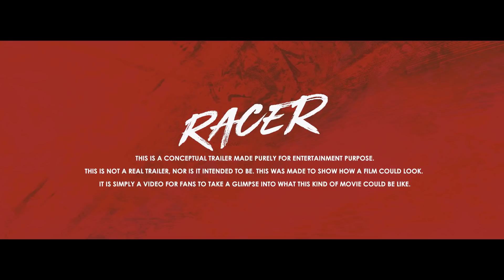Racer - Trailer | Ajith kumar | Thala50 | GV MEDIAWORKS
This is not a real trailer, nor is it intended to be. This was made to show how a film could look. It is simply a video for fans to take a glimpse into what this kind of movie could be like.
Edit by Gokul Venkat
Thumbnail by Aravind Namasi